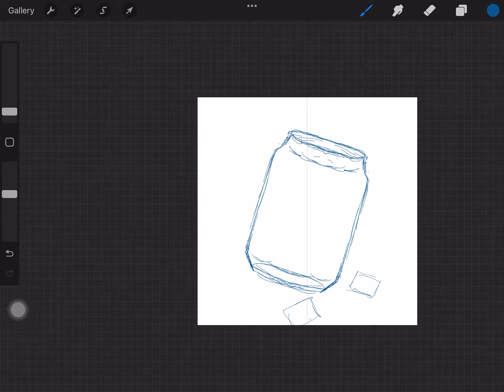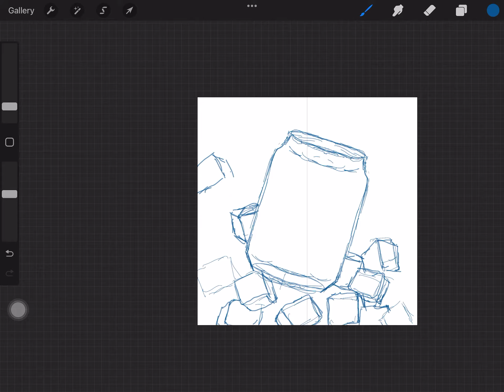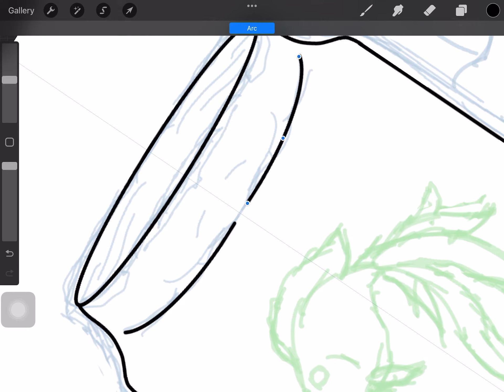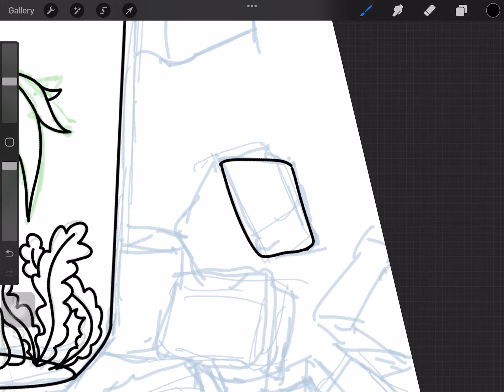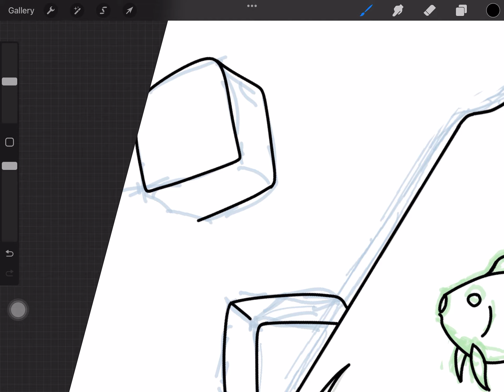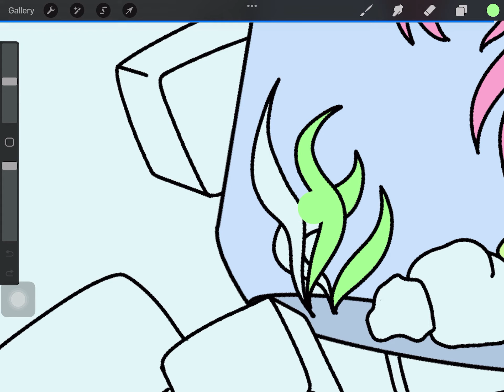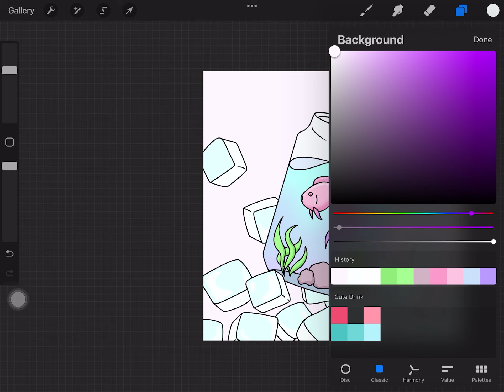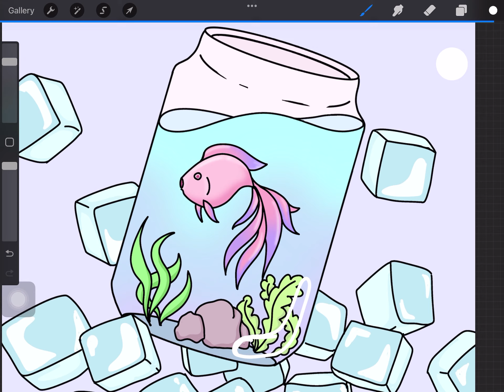Draw With Me On Procreate 🎨 DRAW CUTE FISH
Let's draw with me... and you can draw this.